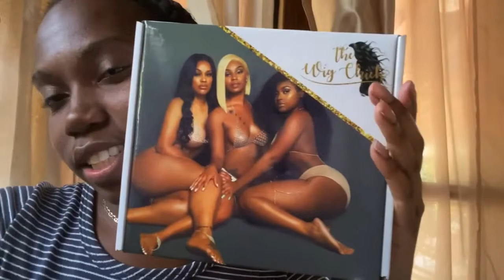Birthday Vlog | Preparing for 27shadesofmelanin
Preparing for my birthday party